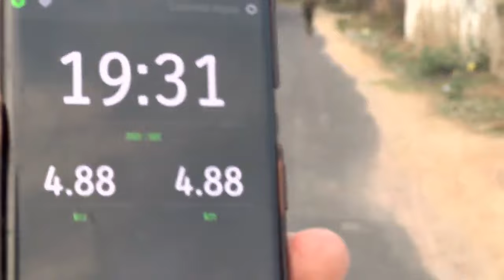SSC GD 2024 || 5km Running test || बस 30 लड़के ही हुए पास ||, 9588810608